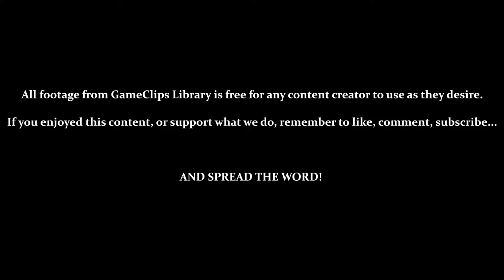Stages 81 to 85 — Dragon Dance (GBC) — GameClips Library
This Clip's Contents:
- 0:15 / 1:15 — Stage 81
- 3:11 — Stage 82
- 5:10 — Stage 83
- 6:53 / 8:37 — Stage 84
- 10:10 — Stage 85

Power Ups:
- Wind (Bounces Ball) — 0:53 / 5:46 / 10:45
- Fire (Shoot Blocks) — 4:42
- Summon Red Dragon (Destroy Blocks) — 2:38

Miscellaneous Content:
- 8:20 — Death by Time-Over